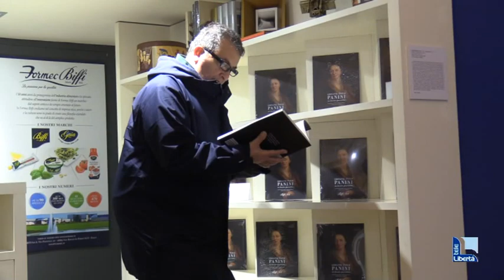Mostra Biffi arte